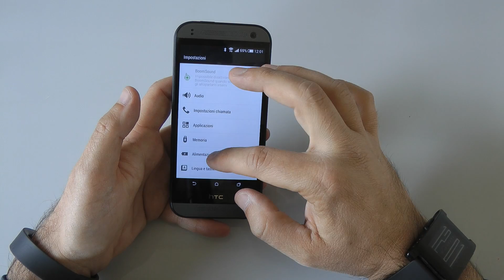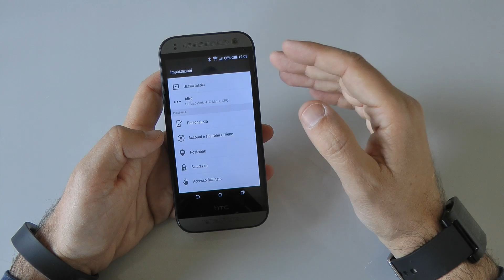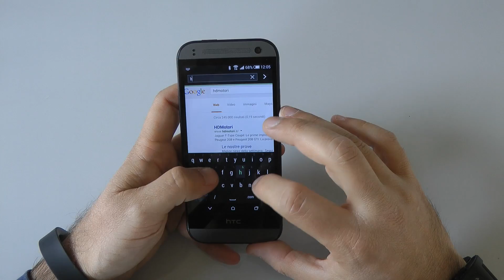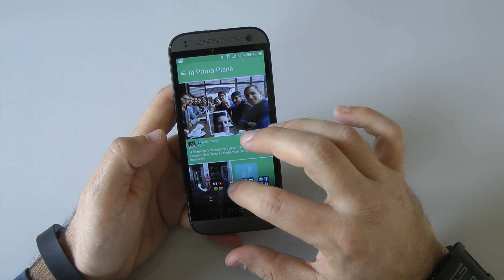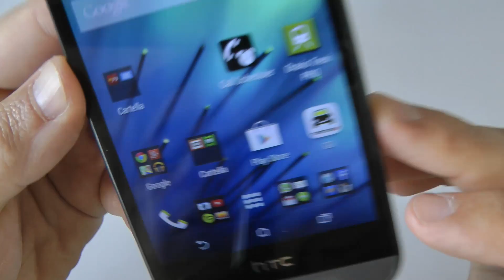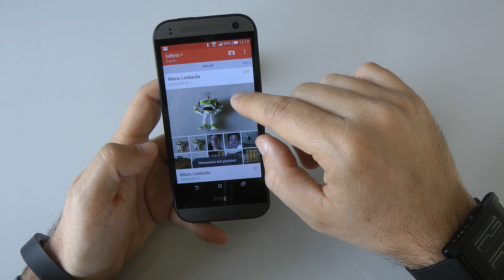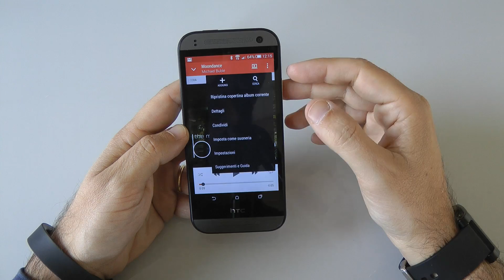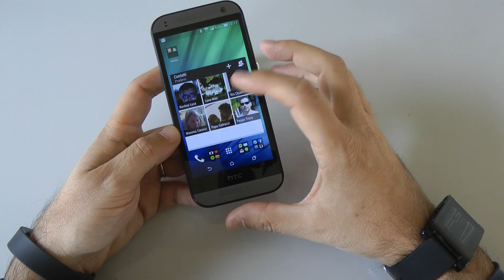HTC One Mini 2 la recensione di HDblog